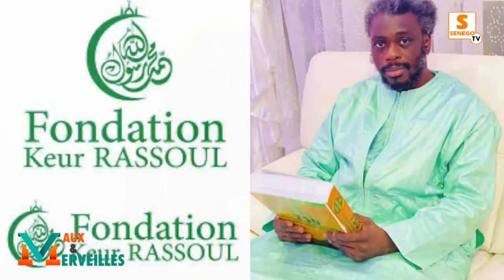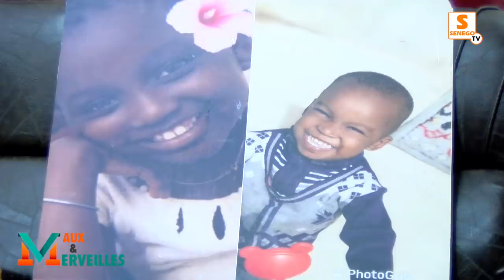Ses enfants tu€s par un camion, elle craque : "Ray nagnou samay dom té balou wougn ma" (Senego-TV)